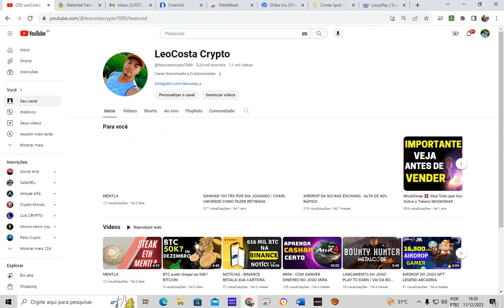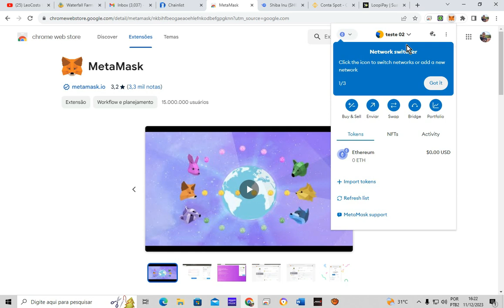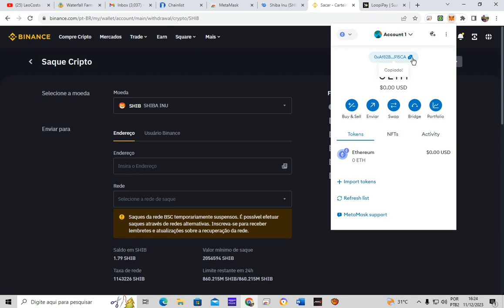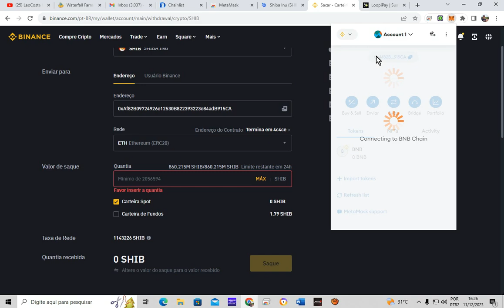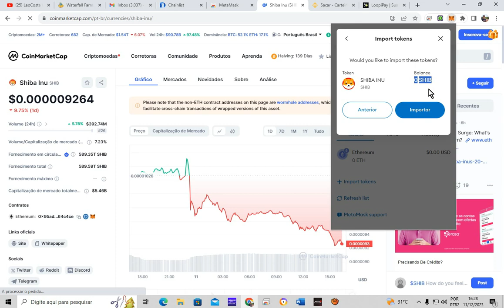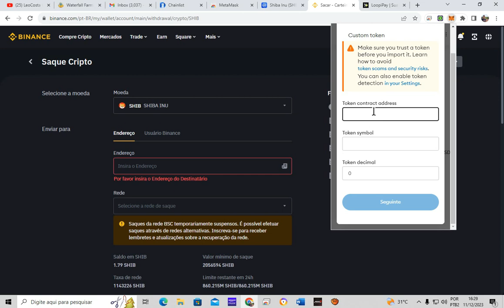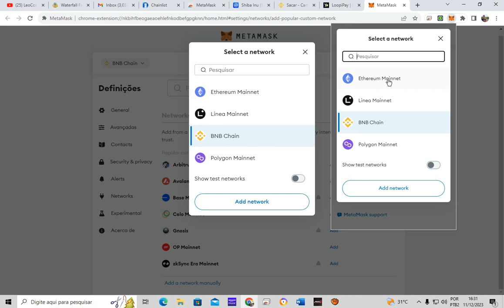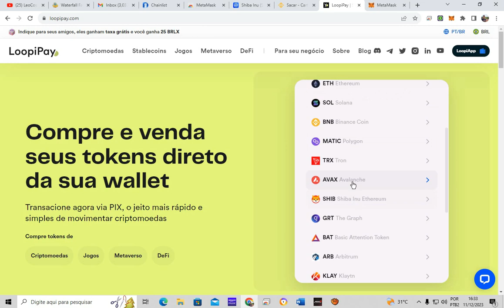COMO TRANSFERIR SHIBA INU PARA METAMASK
h3g8829ykf